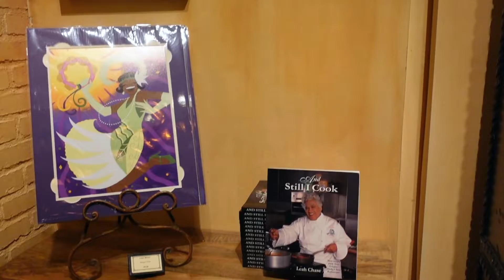Disneyland at night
Its so peaceful walking around Disneyland at night
                                                                                                                                    October 2022